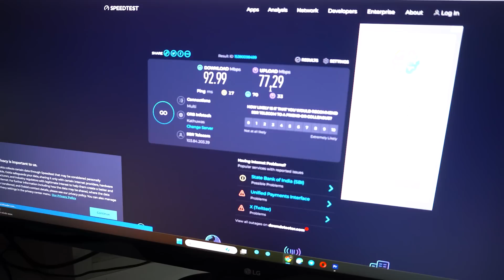माँ ने दिखाए अपने सारे नये सूट 😮